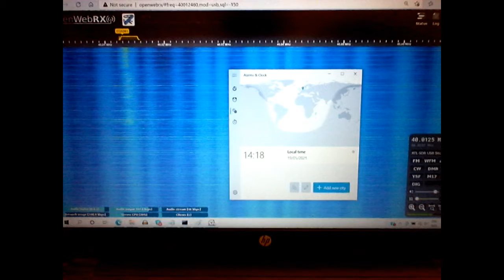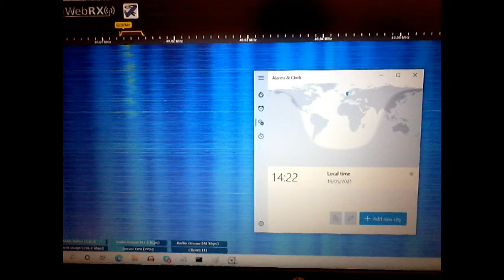EI1CAH 8m beacon received in SE Netherlands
EI1CAH 8-metre propagation beacon (io53ck) received in SE Netherlands (jo20) via Sporadic-E on 19 May 2021 at 12:18utc.

Sorry for the poor quality (smartphone) footage